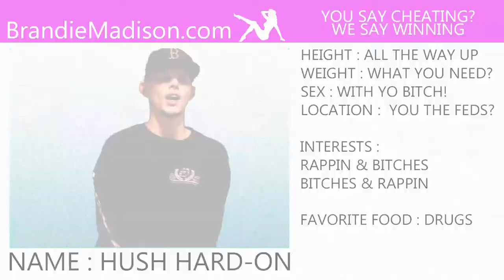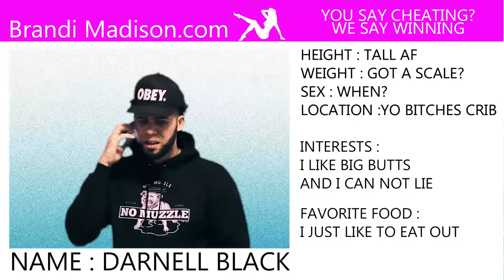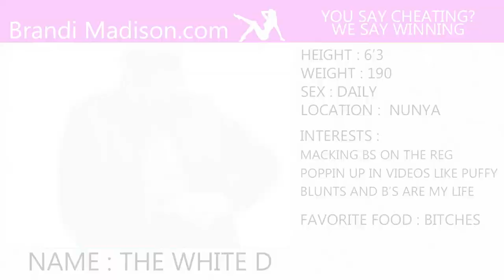Mic Ross ft. Brandie Blaze - Everybody (Official Music Video)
Music video for Everybody performed by Mic Ross